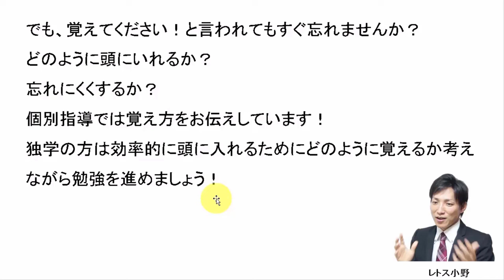【宅建過去問】12月2日の３問【レトス小野】宅建過去問解説